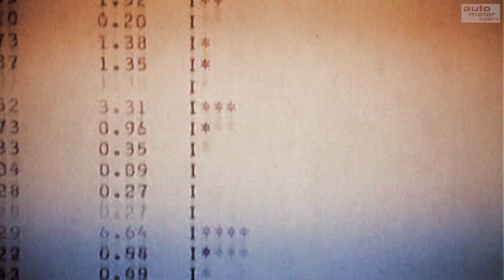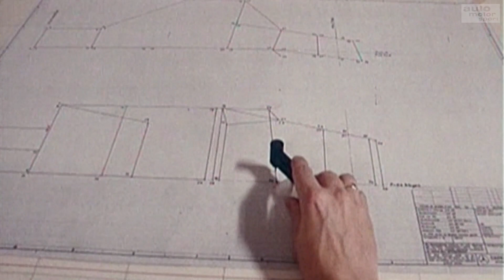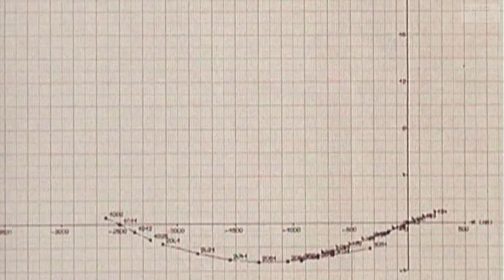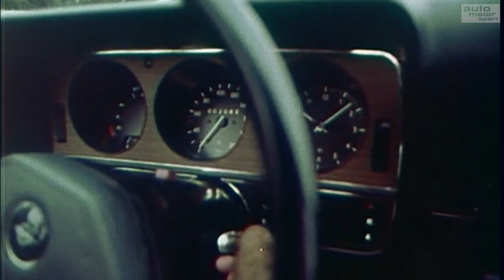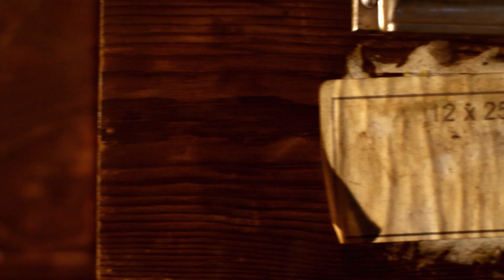Meilensteine - 1970 - Ölkrise & Computer-Autos - Hallo Golf, Manta & Co.! | Garagengold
Die 70er-Jahre sind da – ein buntes Jahrzehnt, zu dessen Beginn die Ölkrise steht. Spritsparmodelle kommen auf den Markt und gleichzeitig bauen Computer erste Autos - der Mercedes C 111 ist ein Entwicklungsfahrzeug, das sich die Kunden für die Straße wünschen. Forschung und Ergebnisse gibt es auch im Bereich Sicherheit. Real zu kaufen und zu fahren gibt es neu den VW-Käfer-Nachfolger namens Golf, den Ford-Capri-Gegner Manta und das Produkt einer wilden Ehe zwischen Citroën und Maserati – den SM. Viel Spaß mit den Legenden – hier bei Garagengold.

Welchem der neuen 70iger-Stars schmachtet ihr heute noch hinterher? Schreibt es gerne in die Kommentare.

• Die Garagengold-Folgen in voller Länge u.v.m. gibt's Im TV: AUTO MOTOR UND SPORT CHANNEL
- Cablecom (Schweiz)
- Swisscable-Verband (Schweiz)
- Zattoo (Schweiz)
- A1 Telekom (Österreich)
- Magenta (Österreich)
- Swisscom (Schweiz)
- 1&1 (Deutschland)
- Waipu TV
- Rakuten TV

- Samsung TV Plus
-  u.v.m.